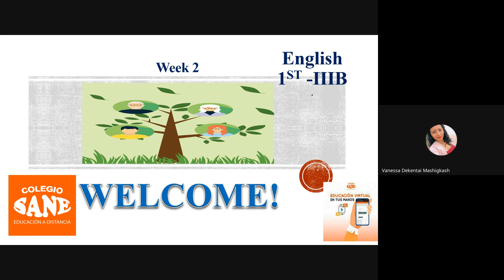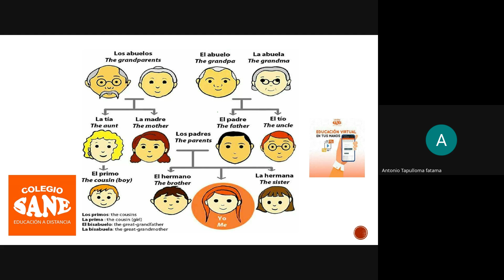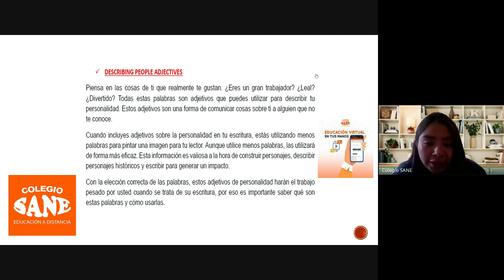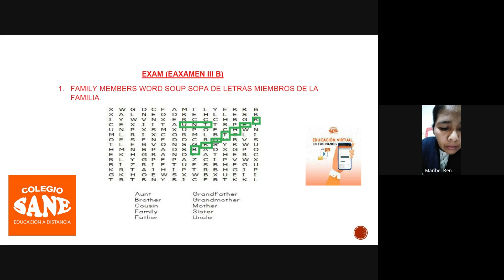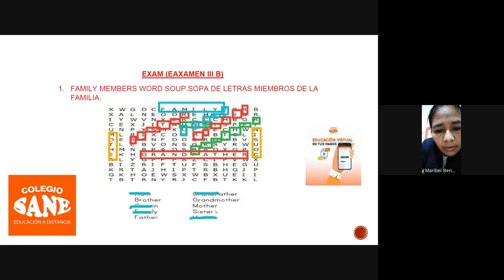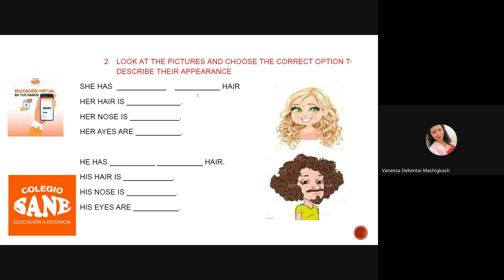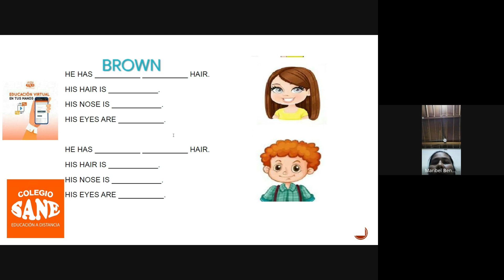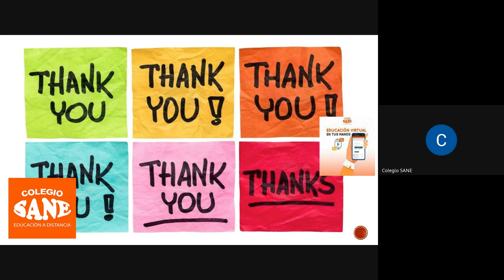Curso:INGLÉS/Tema:FAMILY MEMBERS - ADJECTIVES/III Bim 1ºsec/Fecha:2024-08-18(8:00)/CLASES ONLINE